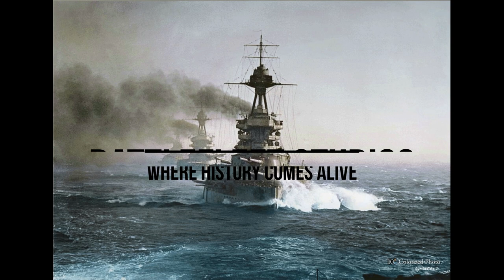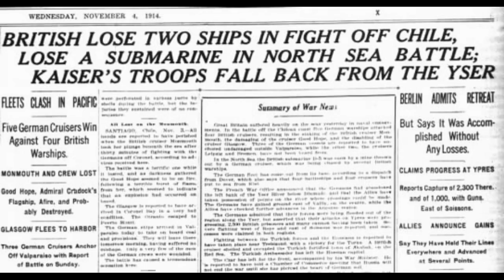The Battle of Coronel - Part II: In the Hun's Talons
This video is the second part of our series on the German East Asiatic Squadron. To see Part 1, click the

Sources used:
Massie, Robert K. (2004). Castles of Steel: Britain, Germany, and the Winning of the Great War at Sea. London: Jonathan Cape. ISBN 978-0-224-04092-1.